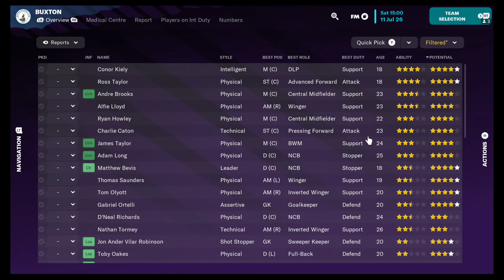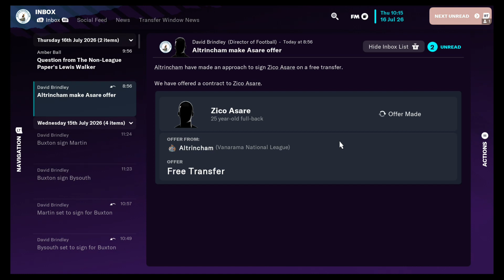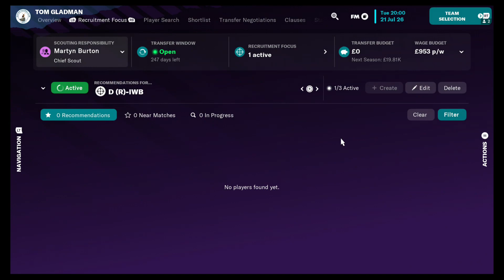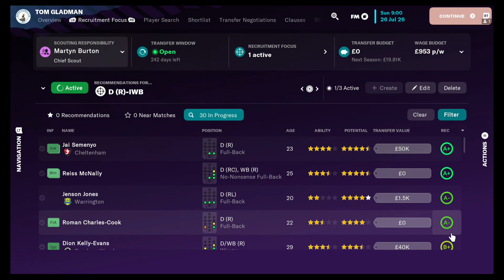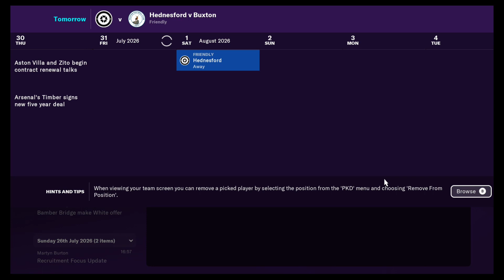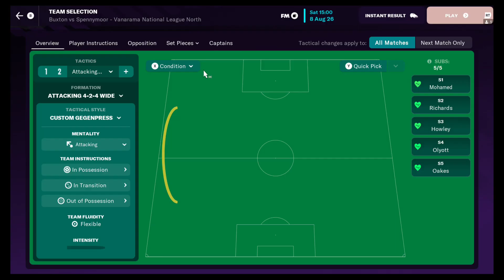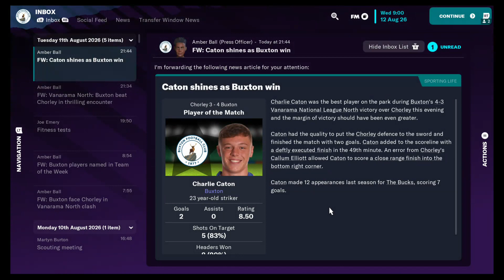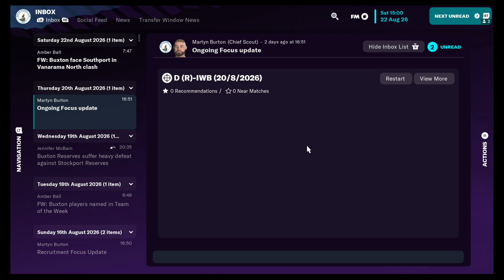FN23 CO-OP CAREER W/ B1AZINBISHOP #31: RAMPANT OPENING TO SEASON 5!!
Welcome to my co-op career with B1azinBishop of Football Manager 2023!